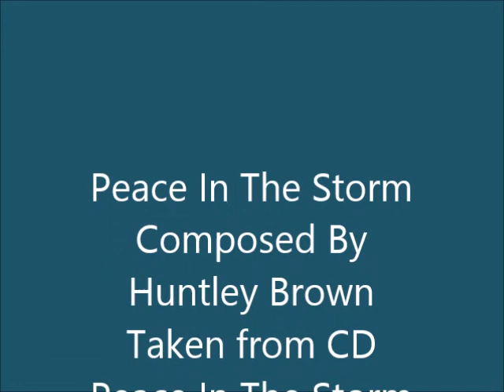Peace In The Storm (Huntley Brown Pianist)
Peace In The Storm
Composed By Huntley Brown
From CD "Peace In The Storm"